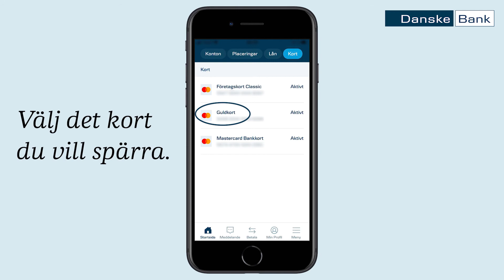Så spärrar du ditt kort i Mobilbanken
Har du blivit av med ditt kort? Spärra det så fort du kan i Mobilbanken.
1. Logga in i Mobilbanken med BankID eller dosa
2. Tryck på kort högst upp i högra hörnet
3. Välj det kort du vill spärra
4. Dra "slidern" till höger för att spärra ditt kort.
Klar!